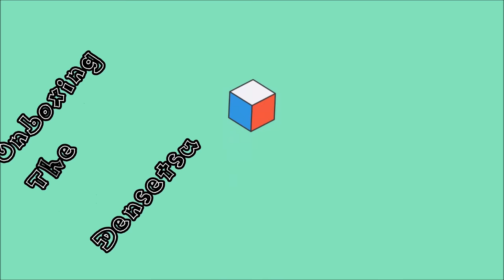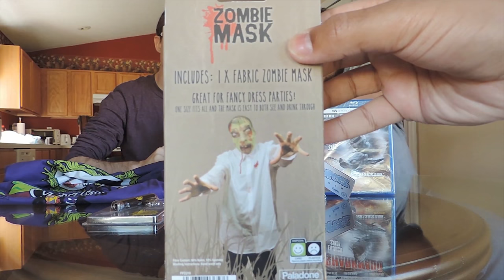October 2015 Comic Con Unboxing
Watch as we unbox the Comic Con for the month of October 2015!

Opening Template: #066 by Velosofy